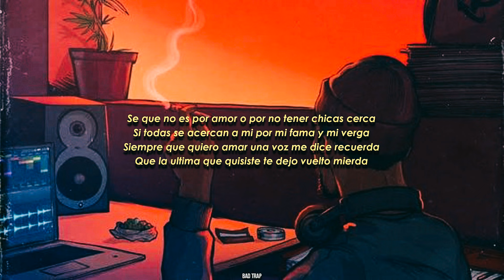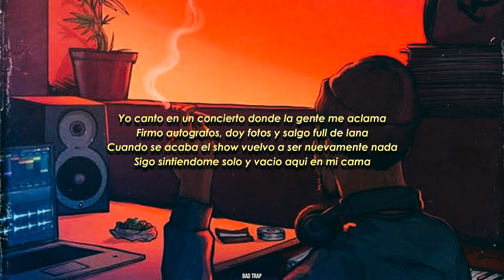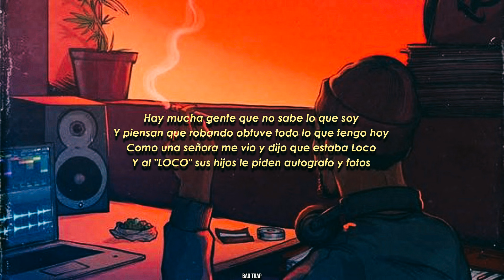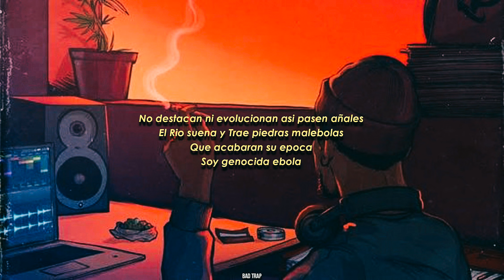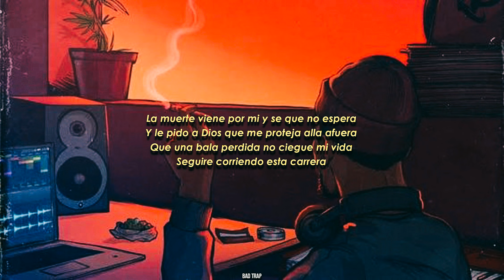Paranoia - Neutro Shorty [Letra - Lyrics]